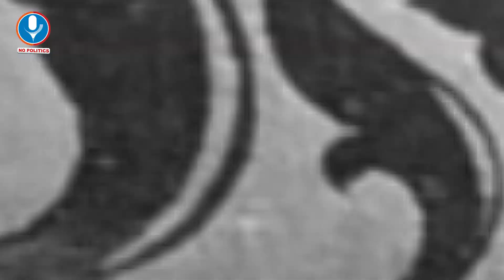Antra Singh Priyanka Interview | The full volume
Antra Singh Priyanka Exclusive Interview | Antra Singh | The full volume

Raj Construction,
Block-D 90 Feet Road,
Malahi Pakri,
Kankarbagh,
Patna